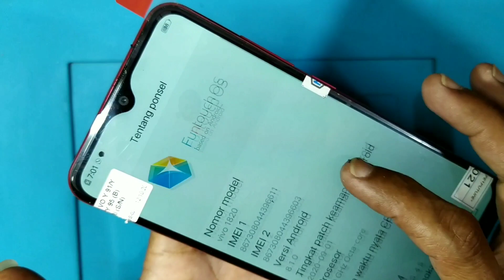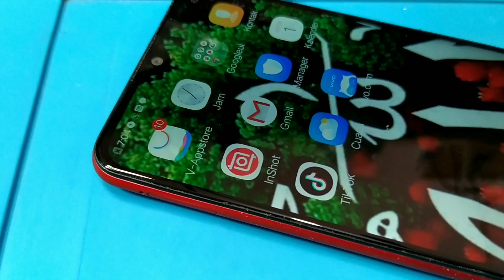Vivo Y91C hancur dihari Valentine ❤❤